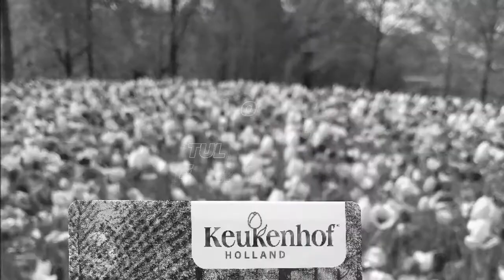OUR VISIT TO KEUKENHOF!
HELLO KEUKENHOF!